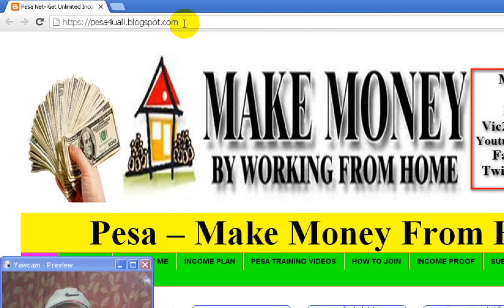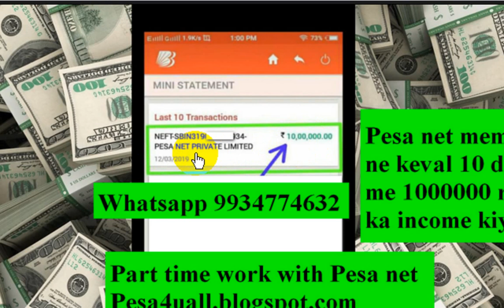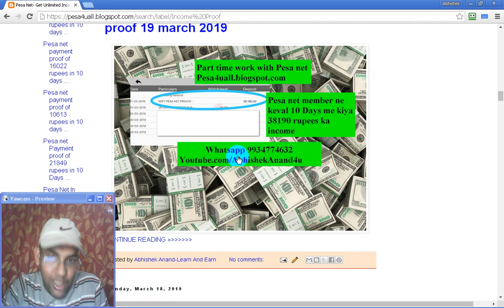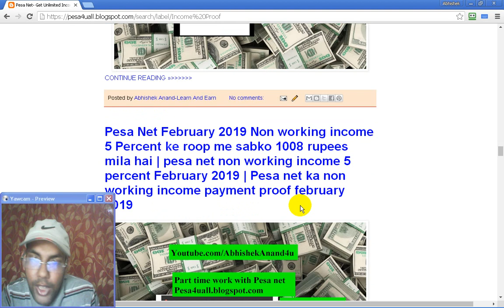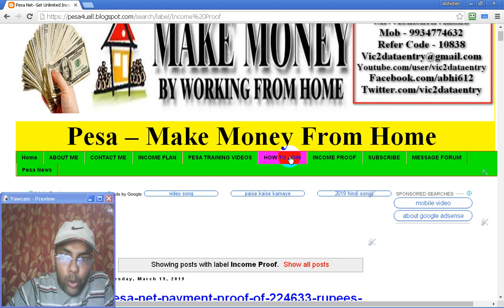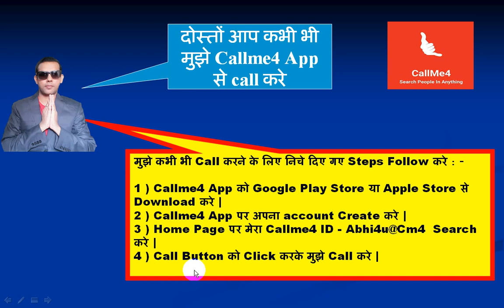Pesa Net Payment Proof Of 100000 Rs In 10 Days Only | Pesa Net Income Proof | Pesa Net Earning Proof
Pesa Net Payment Proof Of 100000 Rs In 10 Days Only | Pesa Net Income Proof | Pesa Net Earning Proof | Pesa Net Bank Payment Proof | Pesa Net Ka Income Proof

Dosto video me maine (Abhishek Anand) aap ko Pesa net ke latest payment proof ke baare me bataya hai. Abhi ek Pesa net ke member ne keval 10 Dino me 1000000 rupees ka income kiya hai aur pesa net company ne usko bank account me payment bhi kar diya hai.video me kuch topics bataye gaye hai jaise ki Pesa net me income kab milta hai, pesa net member ne kiye keval 10 days me 1000000 rupees ka income, pesa net ka income plan kya hai etc

Bahut sare log search karte hai ki ghar se paise kaise kamaye agar aap bhi karte hai to pesa net me aaj hi join kare.Aksar mujh se pooch jaata hai ki Ghar baithe mobile se kaise kamaye aur main unko pesa net company ke bare me batata hu aur unki income chalu ho jati hai.Agar aap ka question yeh hai ki ghar baithe laptop se paise kaise kamaye to mera answer pesa net company hai aap ke liye. Dosto ab aap ghar baithe internet se paise kaise kamaye yahi maine is video me aap ko bataya hai.

Query Solved : -

1. Pesa Net Se Income Kaise Kare
2. Ghar Se Paise Kaise Kamaye
3. Ghar Baithe Mobile Se Kaise Kamaye
4. Pesa Ne Se Kaise Kamaye
5. Ghar Baithe Laptop Se Paise Kaise Kamaye
6. Ghar Baithe App Se Paise Kaise Kamaye
7. Ghar Baithe Youtube Se Paise Kaise Kamaye
8. Ghar Baithe Pesa Net Se Kaise Kamaye
9. Ghar Baithe Internet Se Paise Kaise Kamaye
10. Ghar Par Computer Se Paise Kaise Kamaye
11. Kaise Kamaye
12. Kaise Kamaye Paise
13. Kaise Kamaye Online Paise
14. Kaise Kamaye Youtube Se Paise
15. Kaise Kamaye Ghar Baithe Paise
16. Kaise Kamaye Whatsapp Se Paise
17. Kaise Kamaye Ghar Se
18. Online Income Kaise Kare
19. Online Income Kaise Kare In Hindi
20. Online Income Kaise Kamaye
21. Online Income Karne Ka Tarika
22. Part Time Work From Home Jobs
23. Part Time Work Form Home
24. Part Time Work For Student
25. Part Time Work Ideas
26. Part Time Work From Home Jobs 2019
27. Part Time Work At Home Without Investment
28. Part Time Work Online

1) Callme4 app ko Google Play store ya Appstore se download aur install kare
2) Callme4 App per apna Account create kare
3) Mere Callme4 Id – Abhi4u@CM4 search kare
4) Call button ko press kare